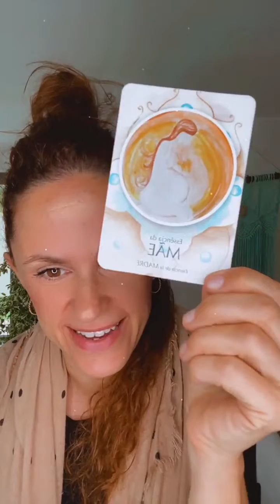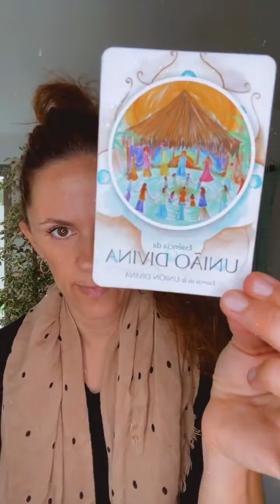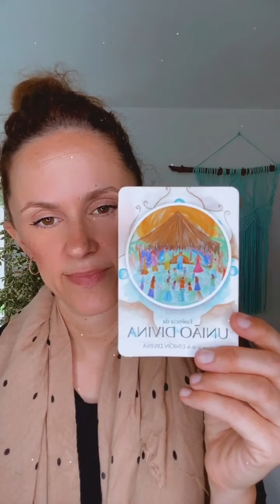Mini prática Flamenco Subtil